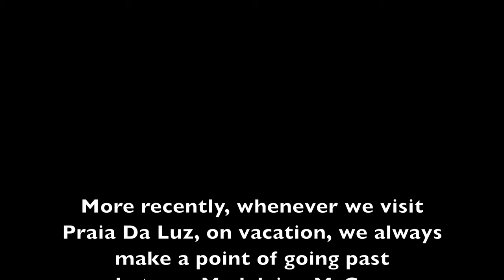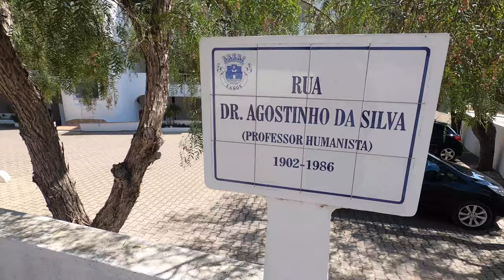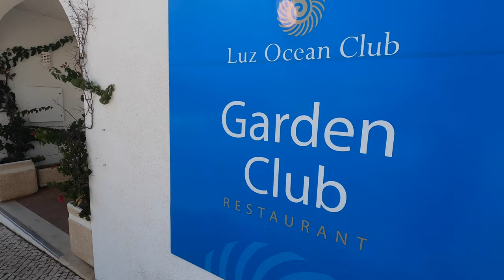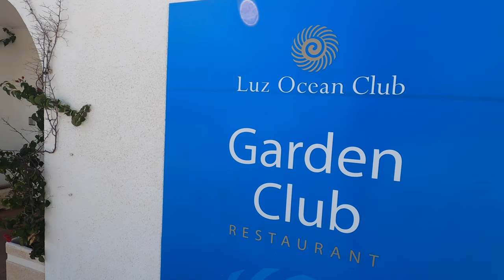Madeleine McCann - A walk past her former apartment and then to the local church.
Whenever we visit the Algarve on vacation we try and visit Praia Da Luz, Portugal and take a walk past the McCanns former holiday apartment, curiosity, the site of one of life's unsolved mysteries and to pay our respects to a missing child. We see from the outside Maddie's bedroom, we walk around to the side gate of the McCanns apartment and then the short distance from the apartment down to the club where the Tapas 7 all dined at that night on the 3rd May 2007. We then head to the local church which the McCanns were often seen at. We all hope that one day the truth will emerge and one way or another they find Maddie